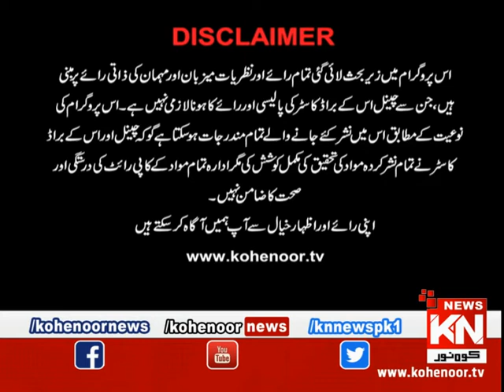Good Morning 17 March 2020 | Kohenoor News Pakistan